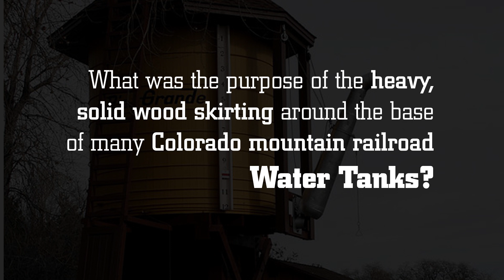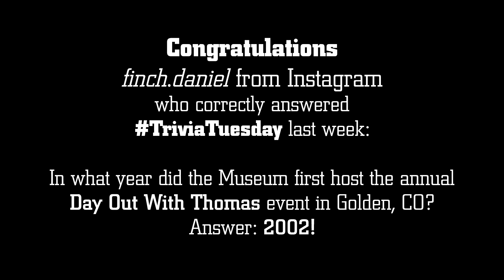TriviaTuesday from the Colorado Railroad Museum - March 31, 2020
It's TBT (ThrowbackThursday) with the Colorado Railroad Museum! Each week, as part of our "Still Working on the Railroad" initiative we ask a railroad themed trivia question each week. Participants are invited to submit their answer as a comment on Facebook, YouTube, Instagram or Twitter or via email to . Winners are announced the following week at the end of the video!

Follow the Museum on Facebook, YouTube, Instagram and Twitter to catch all of our new & unique content!